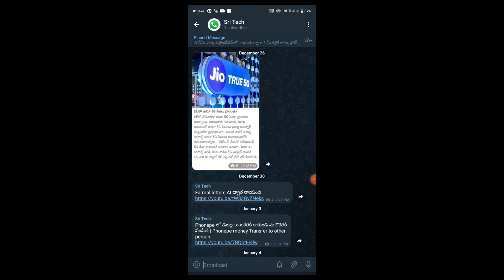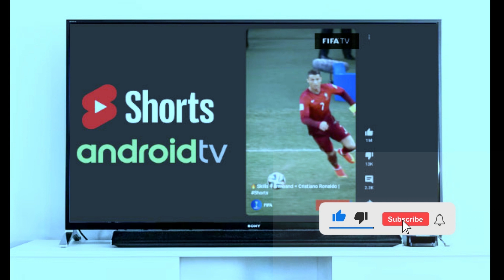ఇప్పుడు మనం Android టీవీలో కూడా Shorts చూడవచ్చు | Youtube Shorts